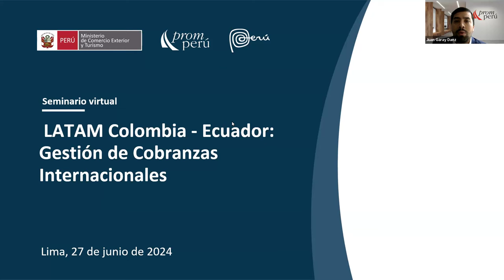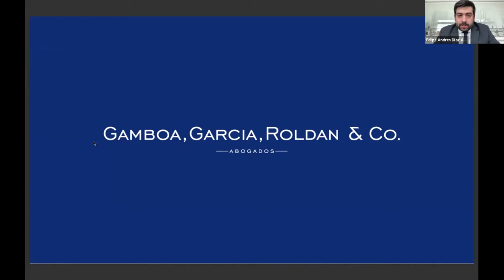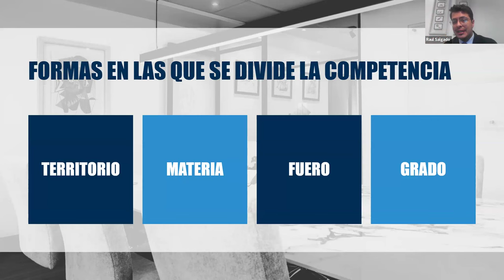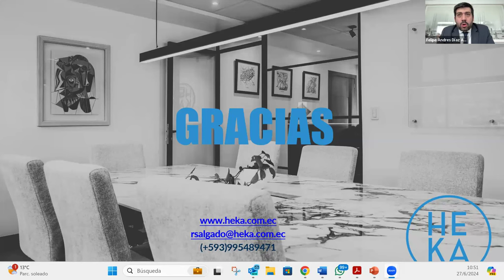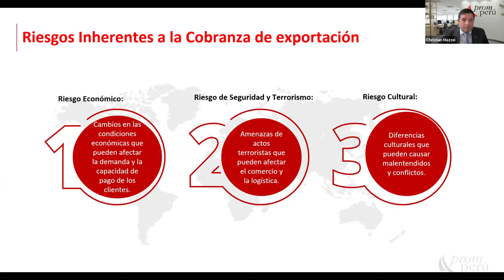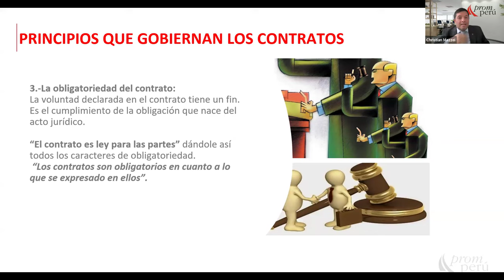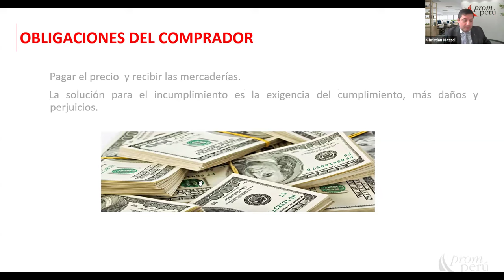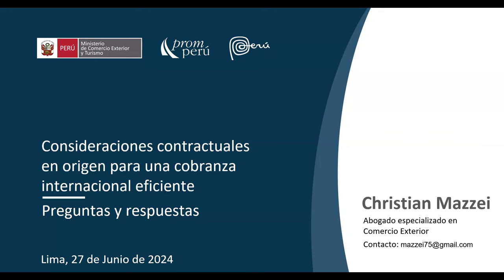Seminario LATAM - Colombia - Ecuador: Gestión de Cobranzas Internacionales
Este evento virtual estuvo dirigido a las empresas peruanas exportadoras o interesadas en exportar a los mercados de Colombia y Ecuador. Durante el evento, especialistas internacionales y locales en materia legal brindaron información sobre los cuidados y consideraciones a tener en cuenta para el desarrollo de un proceso de cobranza internacional cuando se presentase una situación de incumplimiento de pago por parte de algún cliente internacional establecido en mercado colombiano o ecuatoriano.